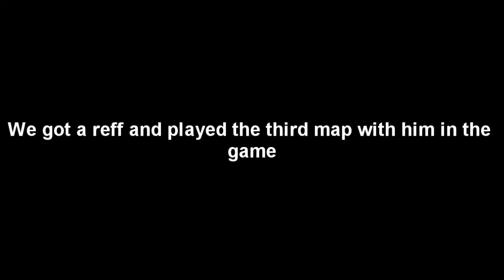HeADShoT559x & Tu SiCK vs Zachs Nips Are Cold! ID#19559710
reff is in the lobby